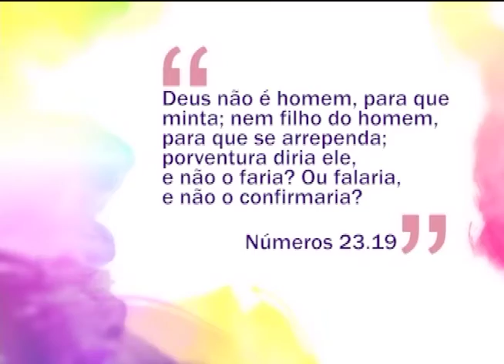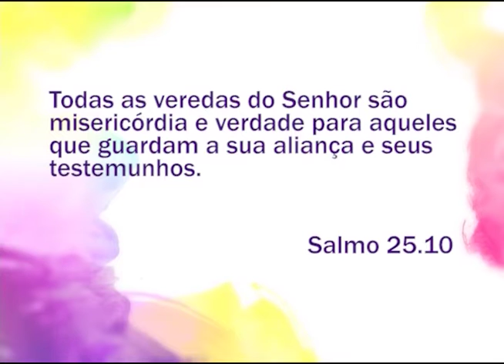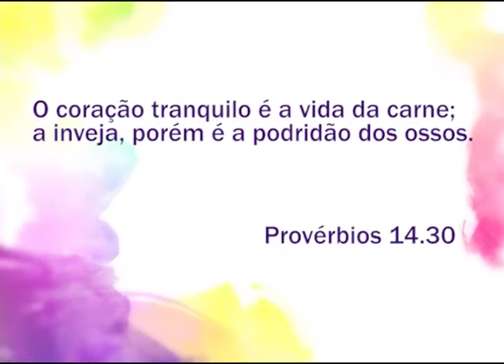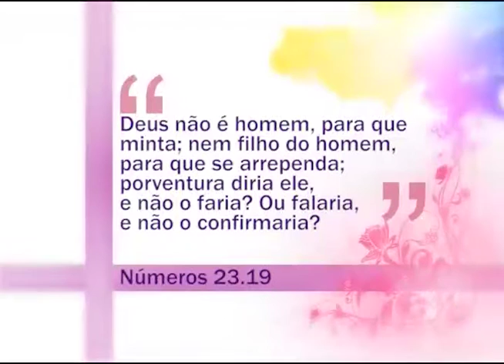Espaço Feminino - Inveja - 15/07/2016